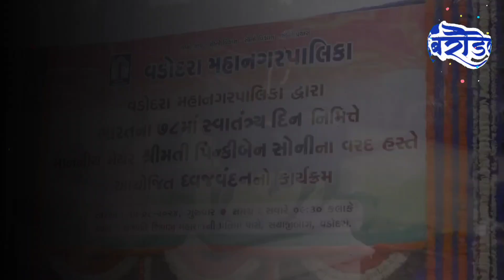વડોદરા મહાનગર પાલિકા દ્વારા 78 માં સ્વતંત્રતા દિવસની ભવ્ય ઉજવણી કરવામાં આવી...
વડોદરા મહાનગર પાલિકા દ્વારા 78 માં સ્વતંત્રતા દિવસ અને एक_पेड़_माँ_के_नाम અભિયાન અંતર્ગત અલગ અલગ 40,000 વૃક્ષોનું વૃક્ષારોપણ કરી ભવ્ય ઉજવણી કરવામાં આવી.